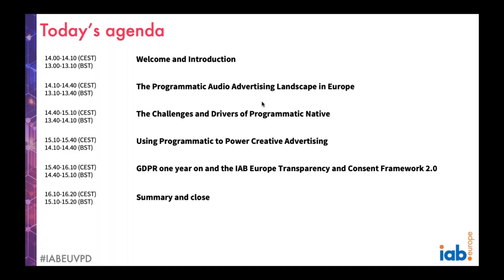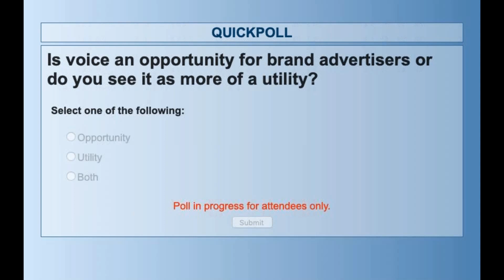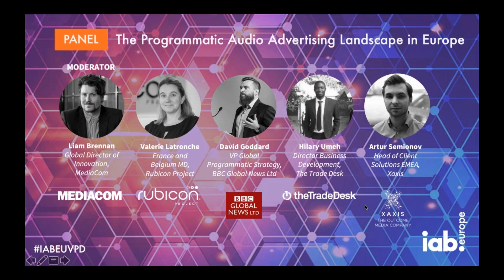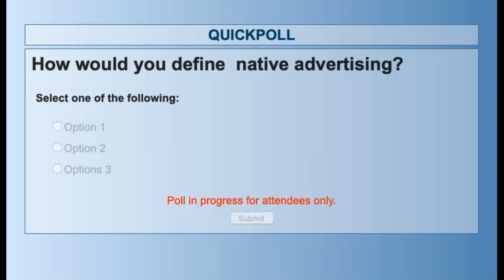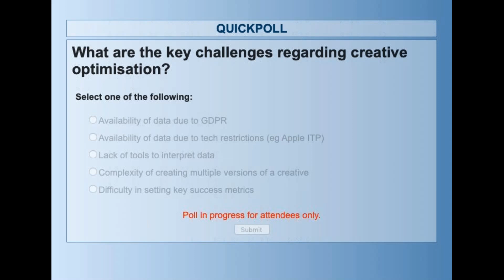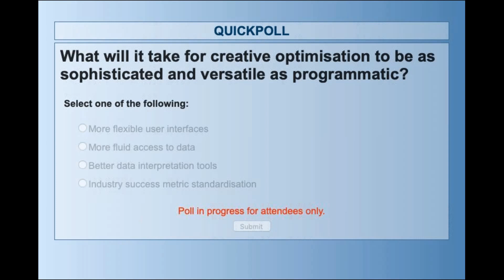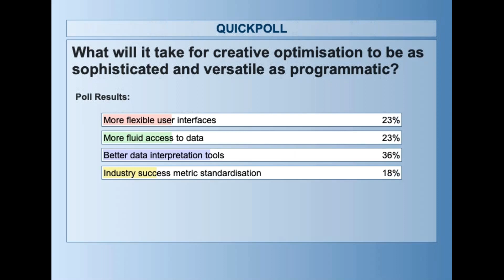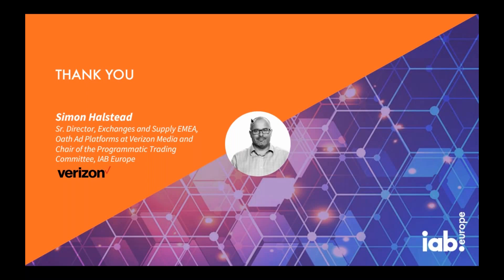IAB Europe Virtual Programmatic Day H1 2019